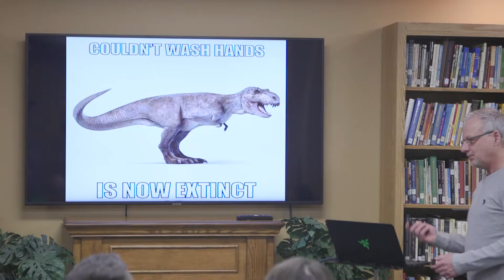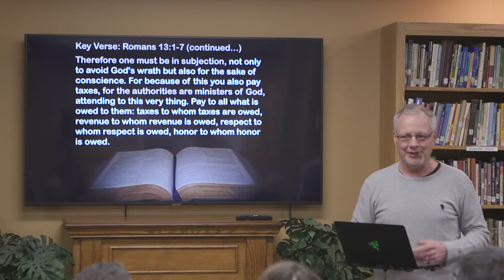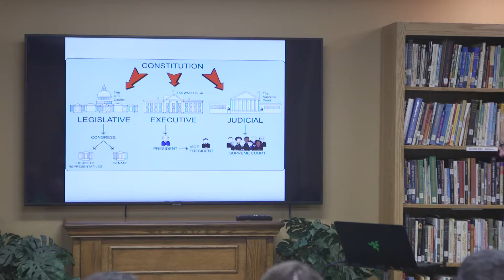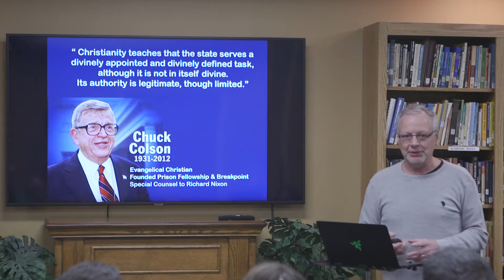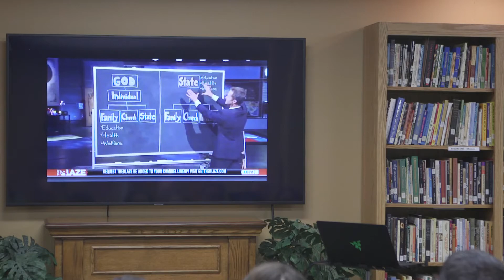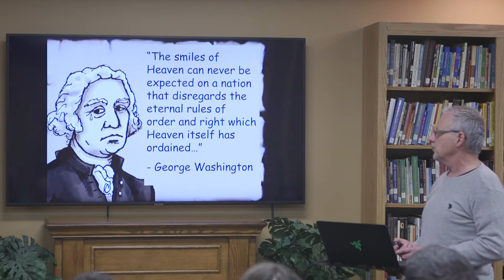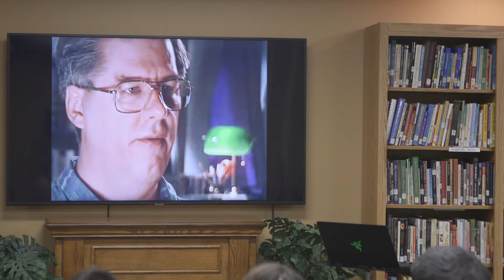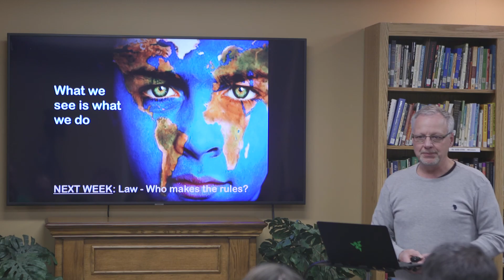Week 8 - Politics - What is the purpose of government